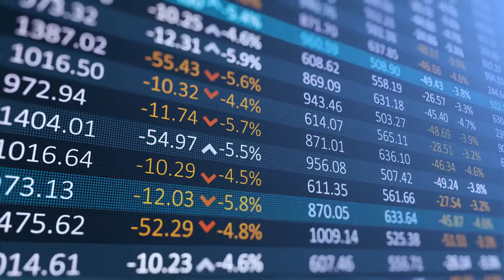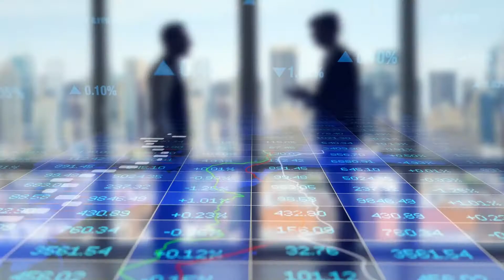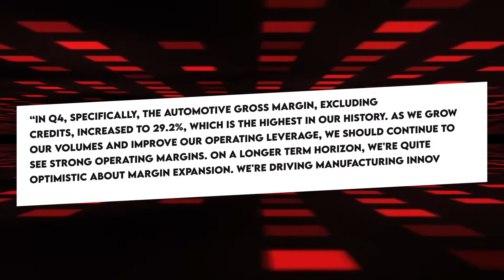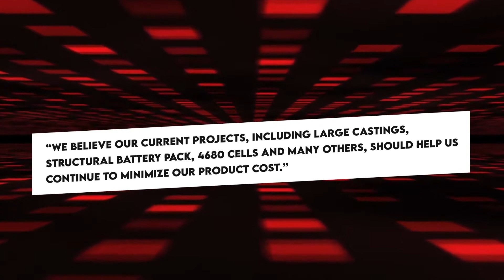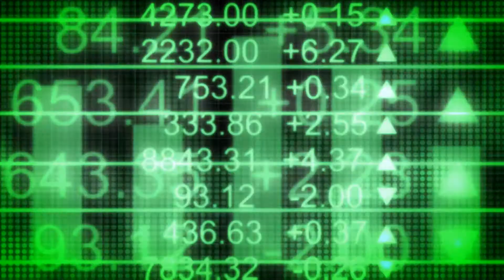Tesla Model 3 2022 will blow up Tesla Stock !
Despite making cars like the Tesla Roadster and Model X, Tesla hasn't gained much popularity. When Elon Musk launched the Tesla Model 3 in 2017, all eyes were on one name: Tesla.
At that point, Tesla reached a turning point in its history. I think it was safe to say that the Tesla Model 3 was the biggest product of 2020. It generated a lot of revenue and market value for Tesla and helped it pass $1 trillion in market value.
So, what would happen to the stocks of Tesla if they launch the Model 3 in 2022?
Well, let’s talk about it in today’s video.

About Tesla News Explained
🎥 Videos about Tesla
🎨 Written, voiced and produced by Tesla News Explained